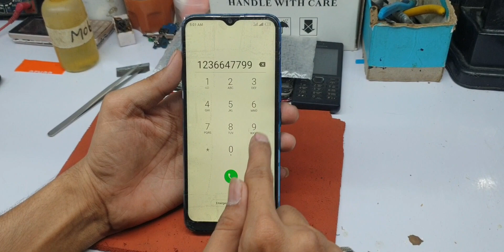itel vision 1 plus broken Screen Replacement Teardown Disassembly Cracked Display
itel vision 1 plus broken Screen Replacement Teardown Disassembly Cracked glass Replace combo change